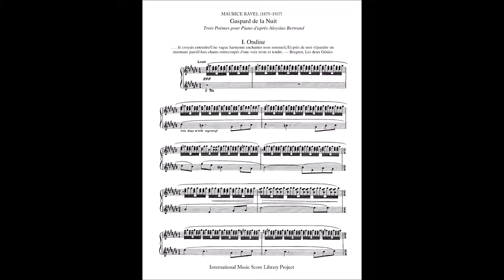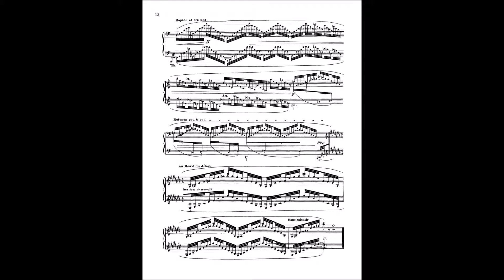[MIDI] Ravel - Gaspard de La Nuit Ondine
This is a computer generated MIDI version of Ravel's Ondine from Gaspard de La Nuit with sheet music.